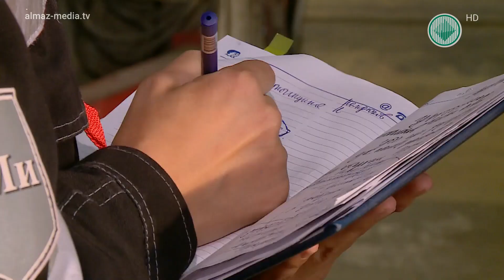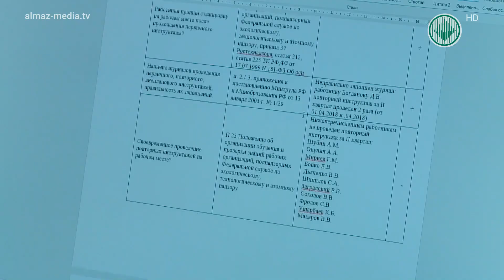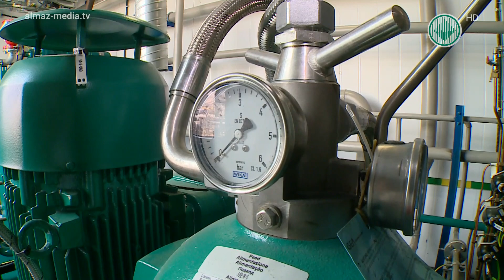Нюрбинский ГОК сегодня. Специальный репортаж